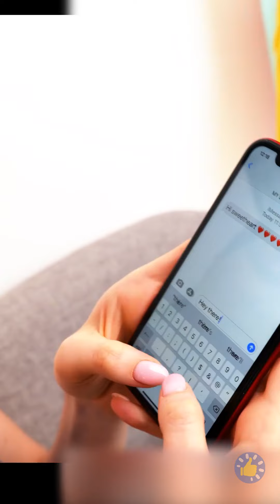Трансформация гардероба: Креативные идеи по утилизации одежды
👗🌟 Хотите подарить своему гардеробу новую жизнь? В этом видео мы покажем вам креативные идеи по переделке одежды и изменению вашего стиля. От превращения старых футболок в модные топы до добавления заплаток и вышивки на джинсы - вы узнаете, как придать одежде новый вид и сделать ее уникальной. Не пропустите эти гениальные ЛАЙФХАКИ для экологичного и стильного преображения гардероба!